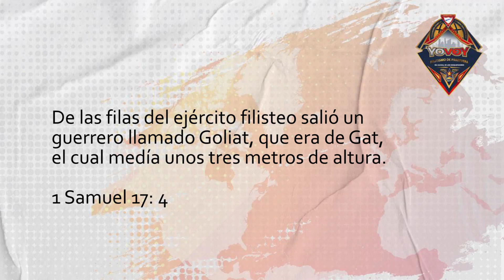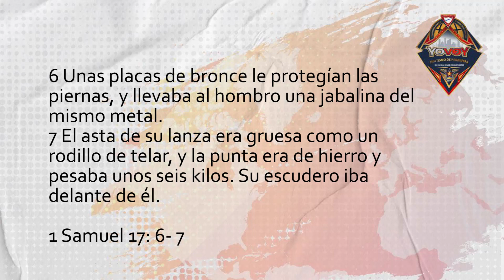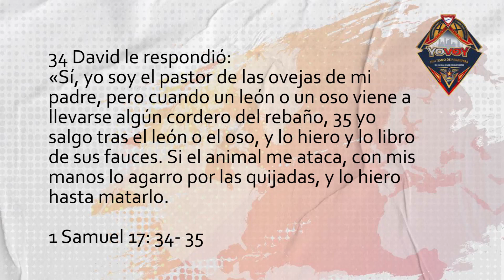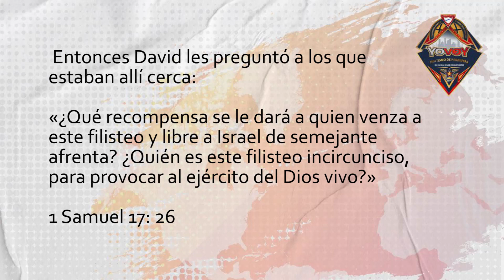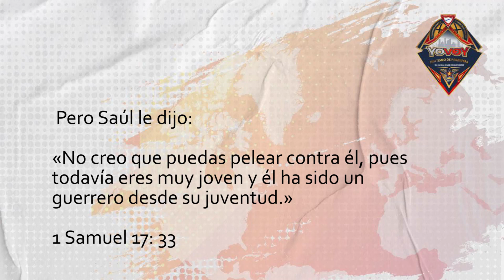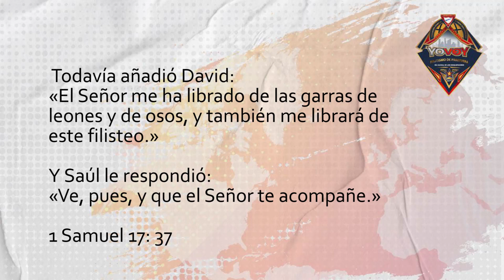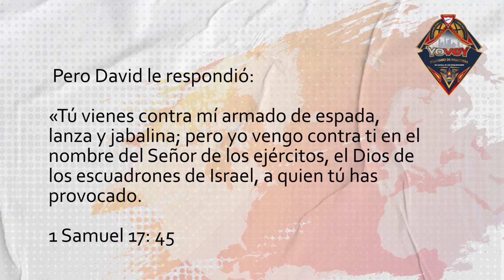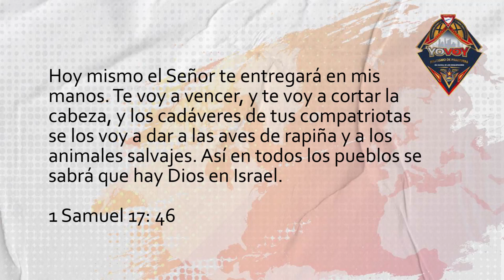Yo voy | Christian Montiveros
Reflexión bíblica con el Pr. Christian Montiveros en alusión al día mundial del Conquistador.